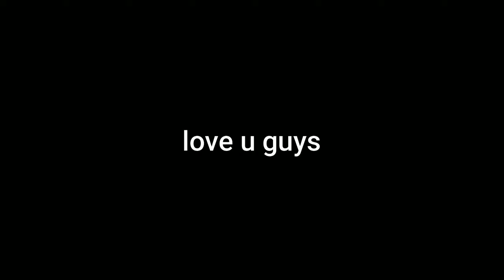Minecraft in Real Life?🤔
THE THINGS I GO THROUGH FOR YOUTUBE, MAN

“...The Lord gave, and the Lord has taken away; blessed be the name of the Lord.” Job 1:21 ESV